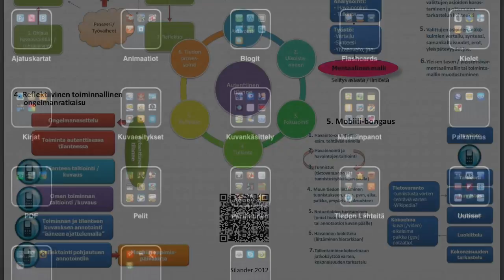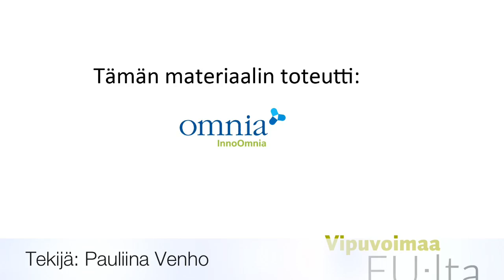Mobiiliteknologian soveltaminen opetukseen ja oppimiseen